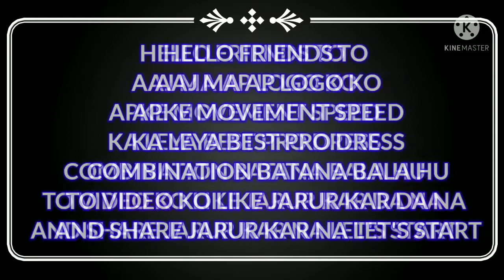MOVEMENT SPEED DRESS COMBINATION 😱|| RAISTAR MOVEMENT SPEED DRESS😱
BEST PRO DRESS COMBINATION
IN FREE FIRE || DRESS COMBINATION IN FREE FIRE

DEVICE = MI S2 || 4 \ 64 ||

    I HOPE AP LOGO
KO VEDIO PASAND
      AAYE HO GE ♥️

PLEASE LIKE KARO 💖
AND SUPPORT 🔥

AND NEXT VEDIO KIS
TOPIC PAR UPLOAD KARU
  COMMENT PLEASE 👇

AND PLEASE LONG VEDIO PAR SUPPORT HIM 💖
 BYE BYE 💖

tags 🏆 - freefire freefireindia freefireindia gamingdiary madhypergaming alightmotion configuración ujjaingang confidence raistar movement movementspeed freefiredresscombination dresscombinationinfreefire bestprodresscombinction alightmotion presetalightmotion proplayer procombination freefireprodresscombinaction bestprodress dresscombination gwmayank gwmayankyt @Wizard.ct7@Madhyperlive@UjjainGang@GAMINGDIARY